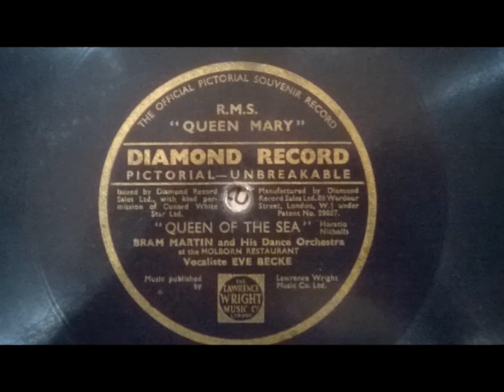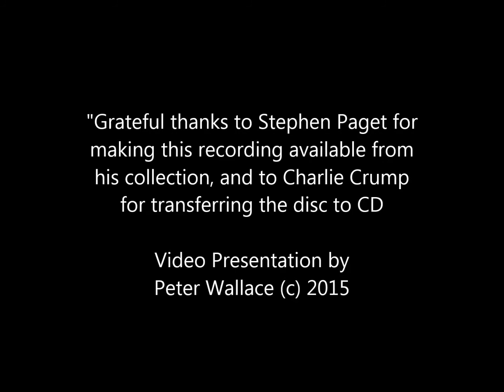Queen Of The Sea - Bram Martin & his Dance Orchestra -1936 (RMS Queen Mary)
RMS QUEEN MARY OFFICIAL SOUVENIR RECORD 1936 – First Side

BRAM MARTIN AND HIS DANCE ORCHESTRA at the Holborn Restaurant in London play:

QUEEN OF THE SEA – Vocal sung by Eve Becke.

Recorded in London, c. April 1936

“QUEEN OF THE SEA” was written by Horatio Nicholls, the pen name of British music publisher Lawrence Wright, in honour of RMS Queen Mary, which was due to make its maiden voyage from Southampton to New York on 27th May 1936. This recording was released on a flexible disc which was distributed to passengers on the maiden voyage and is extremely rare. The disc used here was quite worn, as you can hear, but this is almost a unique chance to hear this historic recording and so please bear with the poor sound quality. I have therefore reproduced the lyrics below to assist those of you who wish to follow the song:

I’m happy and gay, ‘cos I’m sailing away
I’ve booked my trip for the USA on the finest ship in the world
The Queen Mary

The ship is all British, it’s wonderful too
The ship is manned by a British crew,
So when I go over the sea, the Queen Mary takes me

There’ll be fun galore, and people I’ll adore

That’s why I’m happy and gay, ‘cos I’m sailing away
The Queen Mary, Queen of the sea

I have already uploaded the private recording made of this song by its composer The only commercial record of the song that I know of was made by Primo Scala’s Accordeon Band, so it never became a “hit” or widely known.  It had a rival in the form of “Somewhere at Sea” written by Henry Hall, director of the BBC Dance Orchestra, which was the designated signature tune of the RMS Queen Mary, and considerably better known. Henry was the guest conductor of the ship’s band on that maiden voyage.

I have no idea why Bram Martin’s Dance Orchestra was chosen to record the song for the souvenir record, but it was a very fine dance band of the time and they give a lively and quite hot performance. Eve Becke was a popular singer, much in demand by the various record companies of the 1930s for her attractive and classy vocals.

We are indebted to Stephen Paget for sharing this rarity from his collection and thank Charlie Crump for transferring the flexible disc to CD to allow me to present this upload to you. This recording is long-out-of copyright and may not be copied or sold without permission.